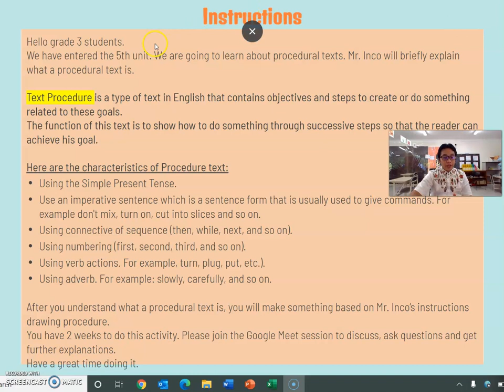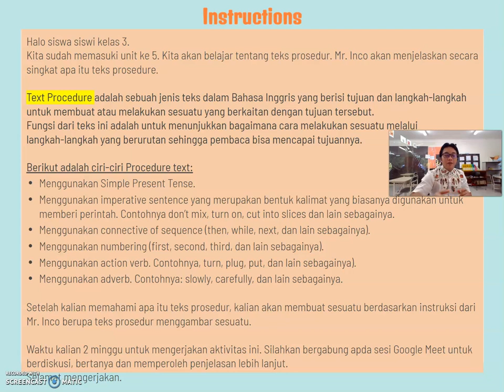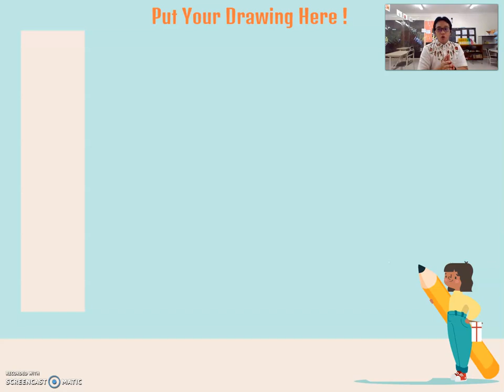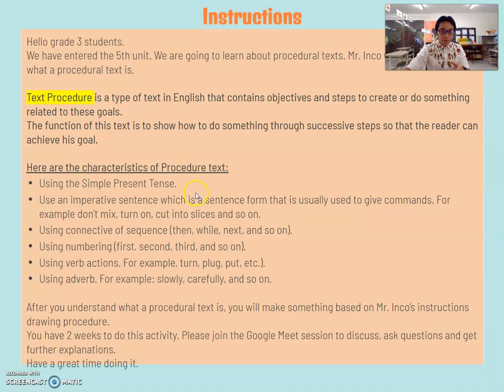Simple Text Procedure (Fun Drawing) - EFL Grade 3